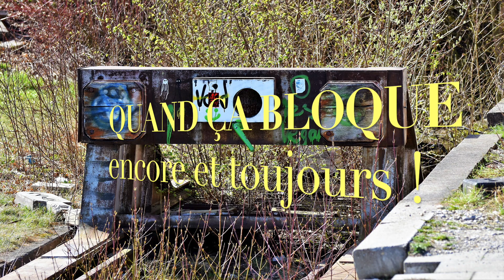COUP DE POUCE DE L'ENFANT INTÉRIEUR, présentation de ma méditation guidée (teaser/aguiche)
Je suis très fier de vous présenter ici la méditation que j'ai spécialement réalisée pour vous permettre de recevoir la coopération de votre subconscient, pour que l'Enfant Intérieur vous donne un coup de pouce.

En effet, ce qui fait que nous vivons conflits et échecs n'est que la NON coopération du subconscient avec le conscient, l'ego. Cette coopération est maintenant possible avec la pratique de cette méditation en vente sur ma boutique en ligne

Je vous laisse avec les images.

À très vite les amis.

DG